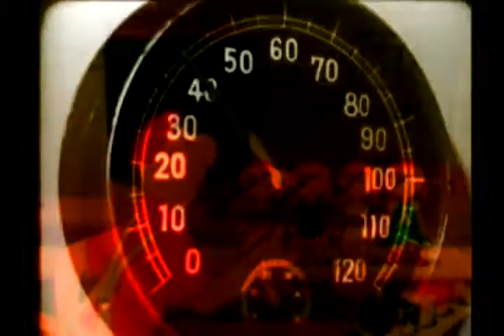IRON BUTTERSHIT Rise to the Skin - Alice Donut cover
Cover from Alice Donut's LP "Revenge Fantasies of the Impotent" (1991).

IRON BUTTERSHIT free EP & lots more free shit @ gurdulu.org